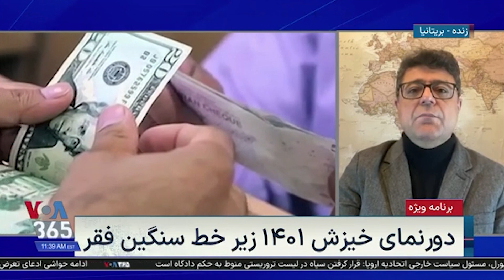جمشید برزگر: با بدتر شدن وضع اقتصادی در ایران باید منتظر اعتراضات معیشتی گسترده باشیم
جمشید برزگر: با بدترشدن وضعیت اقتصادی در ایران باید منتظر اعتراضات معیشتی گسترده باشیم | بخشی از ویژه برنامه دورنمای خیزش زیر خط سنگین فقر